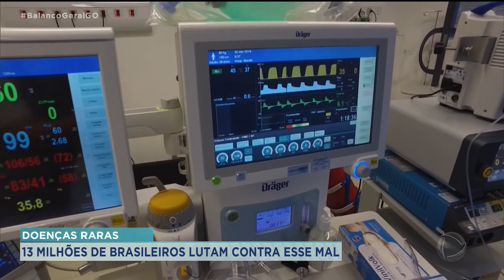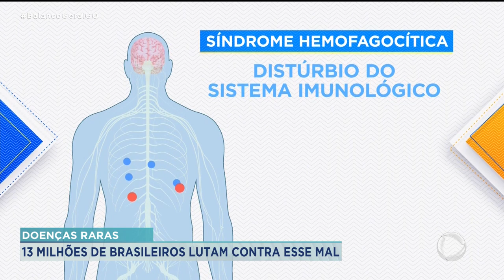DOENÇAS RARAS: 13 MILHÕES DE BRASILEIROS LUTAM CONTRA ESSE MAL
VOCÊ SABIA QUE EXISTEM 8 MIL DOENÇAS RARAS CONHECIDAS ATÉ O MOMENTO PELA MEDICINA? DESCOBRIR O DIAGNÓSTICO PRECOCE PODE SER O SUCESSO PARA O TRATAMENTO DESSAS ENFERMIDADES. AQUI EM GOIÂNIA UMA FAMÍLIA LUTOU POR CINCO ANOS PARA DESCOBRIR O DIAGNÓSTICO DE UMA CRIANÇAS DE 8 ANOS. O MENINO CHEGOU A FAZER MAIS DE MIL EXAMES PARA DESCOBRIR O QUE ELE TINHA, MAS INFELIZMENTE PERDEU A GUERRA PRA UMA SÍNDROME RARA.